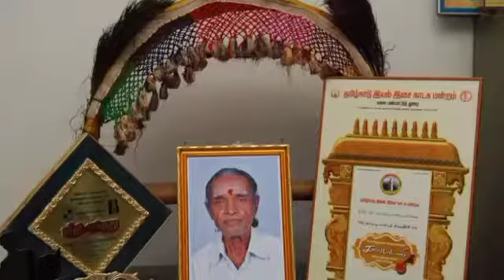kabadi kalai maamani sankar pandiyan iya.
Video from SAHA SANKAR